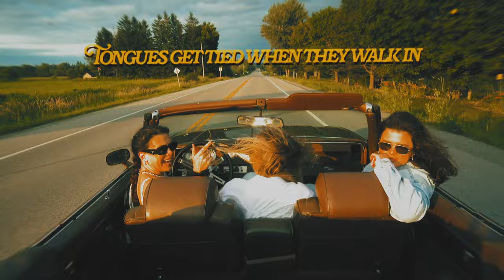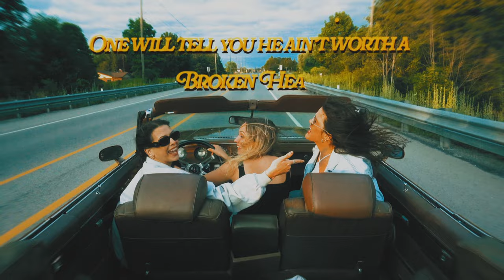Robyn Ottolini - All My Friends Are Hot (Official Lyric Video)